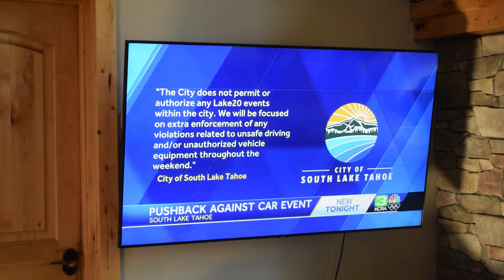He Broke His Front Lip In Less Than A Day [Lake2o 2024]